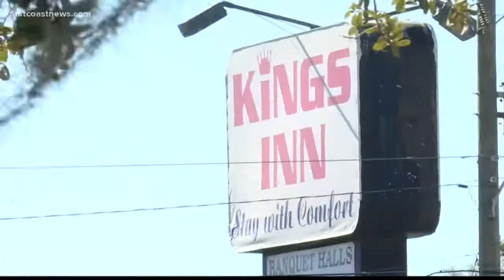Bed bug problem at local hotel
A woman said she stayed at Kings Inn for two nights back in October and walked away with several bites from bed bugs.